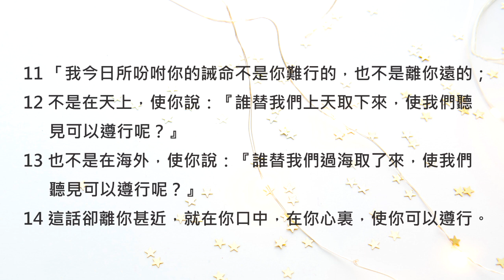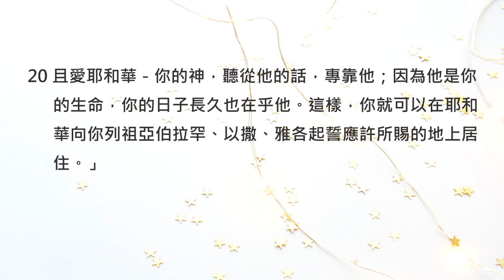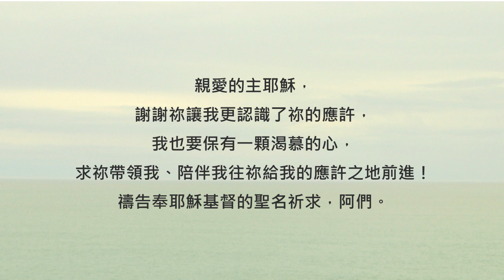申命記30章/陪你讀聖經《「應許」原來是這麼一回事！》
陪你讀聖經#183 申命記第三十章

「應許」原來是這麼一回事！

朋友平安！讓我們《陪你讀聖經》一天一章 生命發光！今天來讀申命記第三十章

摩西在對百姓的勸勉中，最常強調的就是要百姓盡心、盡性、盡力愛上帝，其實我們可以想像得到摩西對百姓進入迦南地後的未來有多麼的擔憂，因為當時的迦南地雖然土地肥沃、物產豐富，但也是充滿敗壞文化的一個地方。摩西期盼著上帝的百姓們能帶著光明進入那塊土地，而不是走偏了路進到黑暗裡。今天我們就要從這個章節更認識上帝的應許，為什麼「應許」是有條件的呢？其實這才是一種不溺愛的教養方式和保護喔。讓我們一起來讀申命記第三十章，請：

30:1「我所陳明在你面前的這一切咒詛都臨到你身上；你在耶和華－你神追趕你到的萬國中必心裏追念祝福的話；

30:2你和你的子孫若盡心盡性歸向耶和華－你的神，照著我今日一切所吩咐的聽從他的話；

30:3那時，耶和華－你的神必憐恤你，救回你這被擄的子民；耶和華－你的神要回轉過來，從分散你到的萬民中將你招聚回來。

30:4你被趕散的人，就是在天涯的，耶和華－你的神也必從那裏將你招聚回來。

30:5耶和華－你的神必領你進入你列祖所得的地，使你可以得著；又必善待你，使你的人數比你列祖眾多。

30:6耶和華－你神必將你心裏和你後裔心裏的污穢除掉，好叫你盡心盡性愛耶和華－你的神，使你可以存活。

30:7耶和華－你的神必將這一切咒詛加在你仇敵和恨惡你、逼迫你的人身上。

30:8你必歸回，聽從耶和華的話，遵行他的一切誡命，就是我今日所吩咐你的。

30:9-10你若聽從耶和華－你神的話，謹守這律法書上所寫的誡命律例，又盡心盡性歸向耶和華－你的神，他必使你手裏所辦的一切事，並你身所生的，牲畜所下的，地土所產的，都綽綽有餘；因為耶和華必再喜悅你，降福與你，像從前喜悅你列祖一樣。

30:11「我今日所吩咐你的誡命不是你難行的，也不是離你遠的；

30:12不是在天上，使你說：『誰替我們上天取下來，使我們聽見可以遵行呢？』

30:13也不是在海外，使你說：『誰替我們過海取了來，使我們聽見可以遵行呢？』

30:14這話卻離你甚近，就在你口中，在你心裏，使你可以遵行。

30:15「看哪，我今日將生與福，死與禍，陳明在你面前。

30:16吩咐你愛耶和華－你的神，遵行他的道，謹守他的誡命、律例、典章，使你可以存活，人數增多，耶和華－你神就必在你所要進去得為業的地上賜福與你。

30:17倘若你心裏偏離，不肯聽從，卻被勾引去敬拜事奉別神，

30:18我今日明明告訴你們，你們必要滅亡；在你過約旦河、進去得為業的地上，你的日子必不長久。

30:19我今日呼天喚地向你作見證；我將生死禍福陳明在你面前，所以你要揀選生命，使你和你的後裔都得存活；

30:20且愛耶和華－你的神，聽從他的話，專靠他；因為他是你的生命，你的日子長久也在乎他。這樣，你就可以在耶和華向你列祖亞伯拉罕、以撒、雅各起誓應許所賜的地上居住。」

感謝神，「應許」是有條件的，這就像是爸爸媽媽要求孩子們必須要寫完作業、做好該做的事了才能出去玩耍吃點心一樣，這是為了引導我們仍然走在正確的規範中，讓祝福成為生命的益處而不是害處。親愛的朋友，我們也不用害怕，好像不知道該怎麼做，因為摩西已經告訴我們，神的心意不是捉摸不定的，愛你的神早就把祂的智慧和那些要對祢說的話，都寫在這本聖經裡囉！就讓我們一起每天都更明白祂的話語，並且渴慕追求祂的心意，相信你會一步一步走進那美好的應許。我們一起來禱告。

親愛的主耶穌，謝謝祢讓我更認識了祢的應許，我也要保有一顆渴慕的心，求祢帶領我、陪伴我往祢給我的應許之地前進！禱告奉耶穌基督的聖名祈求，阿們。